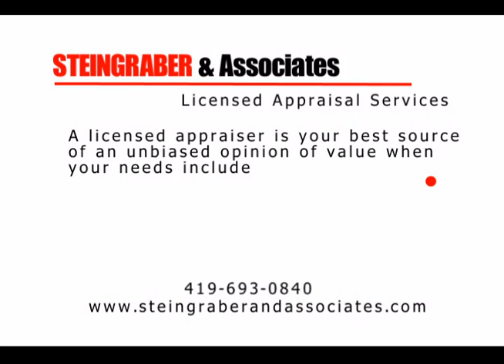STEINGRABER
Steingraber and Accociates commercial